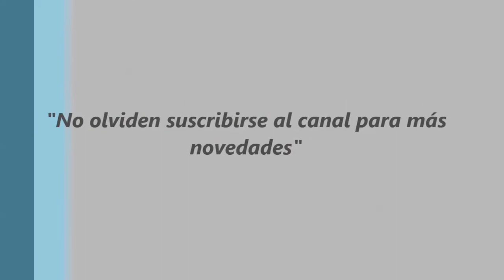Happy Ghost V (1991) Subespañol - FR/1F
Sinopsis:
Una dulce historia sobre el perro de una joven que hace un trato con el Fantasma Feliz (Raymond Wong) para convertirse en humano durante 44 días. Pero después de que esos días terminen, debe ir y reencarnarse.
Original title: Kai xin gui 5 shang cuo shen
Elenco:
Raymond Wong, Kris Aquino, Roger Kwok, Vincent Kok, Ley de Gwan Joh, Jeffrey Ho, Wong San, Veronica Tsoi, Chan Chi-Fai, Garry Chan, Bo Fung Chui, Kant Leung, Wai-Kwong Tung, Tommy Wong, Lau con grasa leung, Hui Sze-Man
+Tamaño: 1.24 Gb     Idioma: Cantonés    Subtitulos: Español, Inglés, Chino